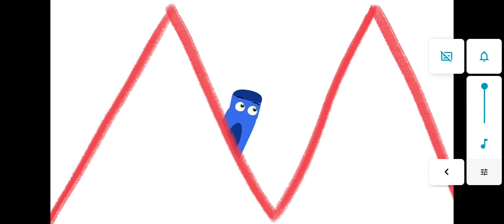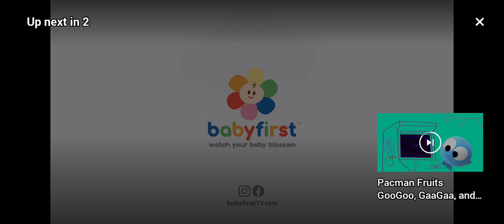my color friends season 1 episode 4 crane